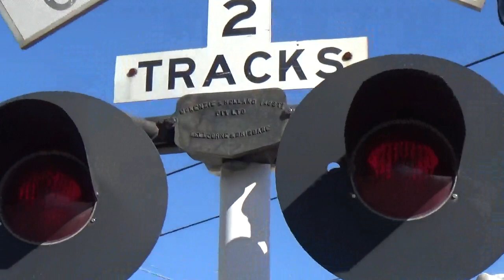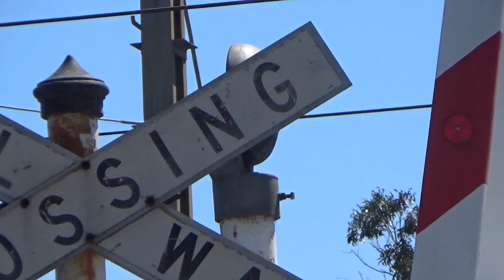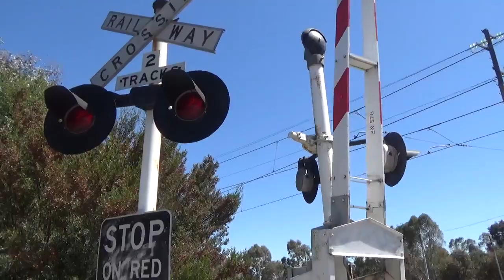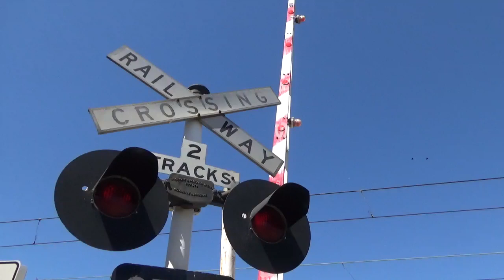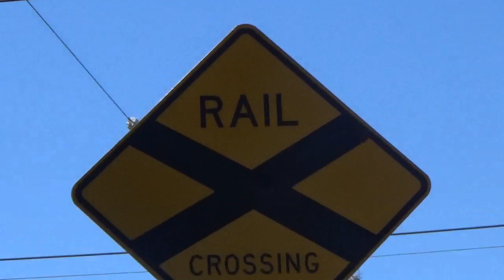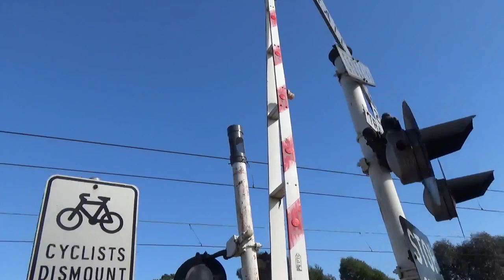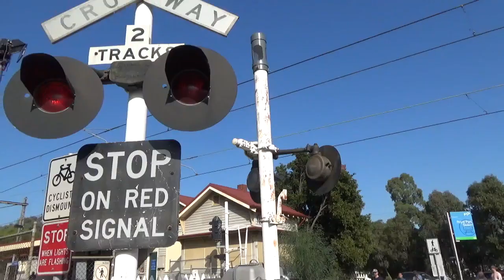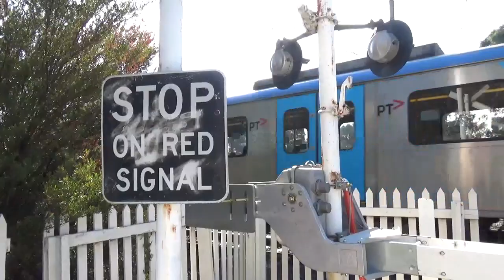Poplar Rd Level Crossing, Parkville (Before & After Upgrade)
This is the Poplar Rd level crossing in Parkville, on the Upfield line, with footage I took in January 2016, January and October 2017, January and December 2018, April and June 2019.

In January 2016, this crossing had:

 - Two Westinghouse Hybrid bells. The bell on the southern side was programmed to sound out after the boom gates lowered, while the bell on the northern side was programmed to sound continuously up until the boom gates rose. At this point in time, the bell on the northern side was sounding worse for wear

- McKenzie & Holland cross-arms

- Marked Westinghouse lights

- Westinghouse boom gate mechanisms with McKenzie & Holland bases

- McKenzie & Holland bases on all individual signals

- A range of different warning signs for the crossing, including a standard yellow warning sign with an illustration of a crossing signal, a much more comprehensive rectangular crossing sign with an illustration of a cross-buck with red background and a steam locomotive on top, along with the words 'ahead' printed at the bottom (on both sides of the crossing), and a yellow warning sign with an illustration of the road with both the train line and the nearby tram line intersecting, with an additional 'look for trams & trains' sign below

By January 2017, this crossing was upgraded:

- The bell on the northern side was replaced with another Westinghouse Hybrid bell, with a higher pitch. It was fixed to face north, rather than Poplar Rd to the west

By October 2017, the crossing was further modified:

- The bell on the northern side was rotated to, once again, face Poplar Rd to the west

By April 2019, the crossing was upgraded once again to have:

- Two General Signals E-Bells replacing the Westinghouse Hybrid bells. These bells are both programmed to sound continuously until the boom gates rise

- Western Cullen Hayes boom gate mechanisms replacing the Westinghouse boom gate mechanisms

There is footage on YouTube of the crossing back in 1991 when it had either WRRS or McKenzie & Holland boom gate mechanisms, McKenzie & Holland teardrop bells, and black and white boom gates. You can see this crossing at 00:20